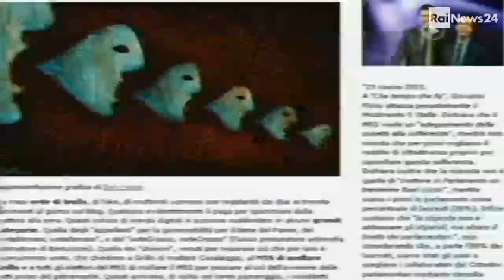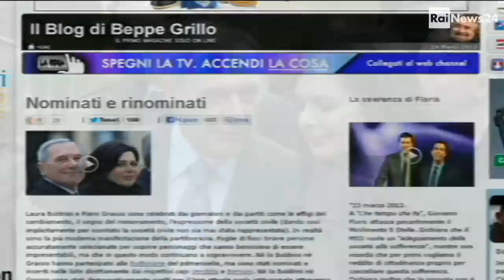Falsi commenti sul blog di Grillo